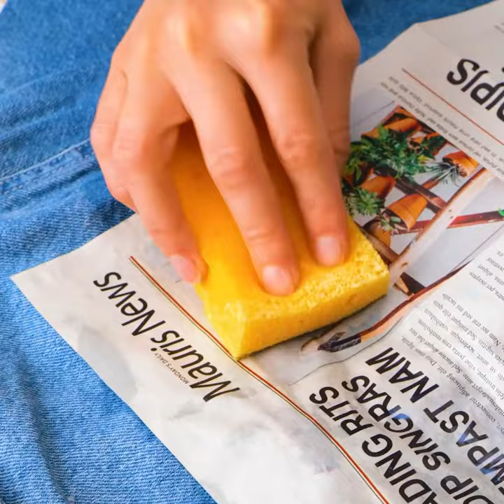Trucos ingeniosos para aprender a coser como los mejores sastres